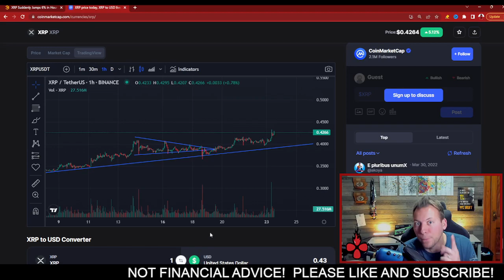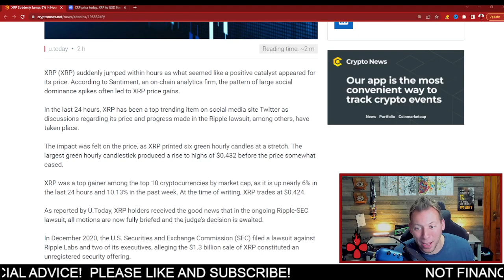RIPPLE XRP - GETS 6% SPIKE ON NEWS!!! YOU HAVE MY INTEREST!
ripple, xrp, ripple news, xrp news, ripple price prediction, xrp price prediction